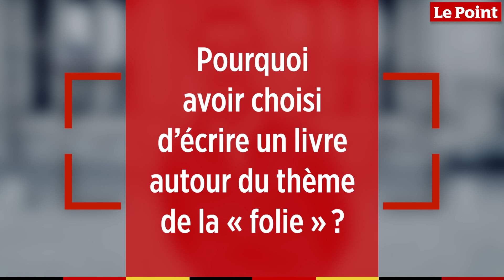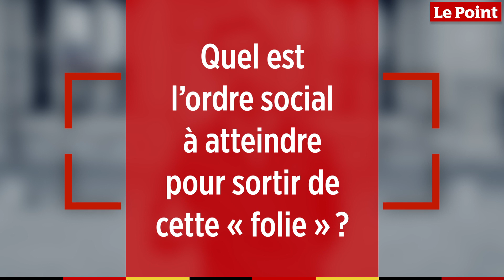François Ruffin : « Il faut distinguer l’économie du besoin de l’économie du plaisir »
Lé deputé de Picardie, qui siège au sein du groupe La France Insoumise, est l'auteur d'un livre autout de "la folie", mot qu'il reprendre de discours d'Emmanuel Macron et Nicolas Sarkozy. Folie sociale, folié du marché et folie environnementale, François Ruffin dresse ce qu'il considère comme des folies politiques.